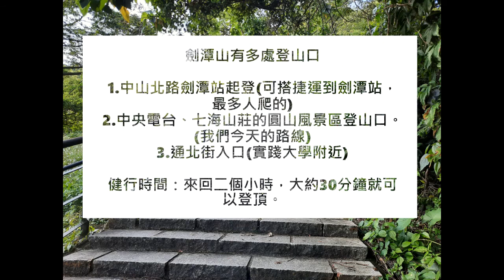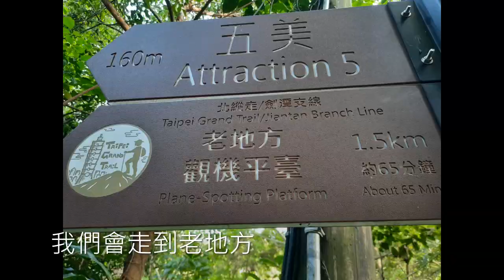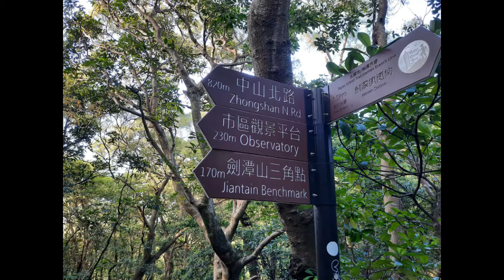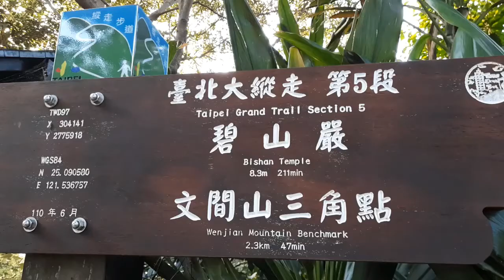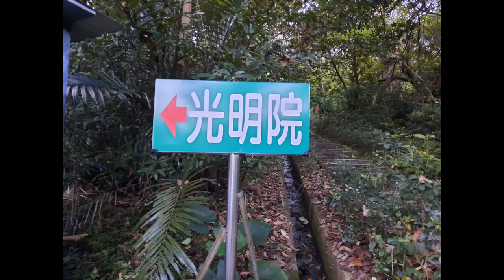最簡單的小百岳。劍潭山步道。眺望夕照。遼闊台北。看飛機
劍潭山是小白悅之一，是位於台北市區最簡單也是最親民的小百岳，我們走過非常多次了，簡單又迷人，30分鐘即可登頂，是非常適合闔家大小、運動又能凝望觀音夕照、美麗遼闊的大台北風景，更可以看許多飛機的起降的親子步道，非常推薦。

入口與交通：
1.中山北路劍潭站入口(捷運劍潭站)
2.中央電台、七海山莊、圓山飯店入口
3.通北街入口(實踐大學旁)

劍潭山連結到碧山巖，也是臺北大縱走的第五段的路線。

以下為健行筆記的介紹
劍潭山海拔153公尺，位於台北市士林區圓山風景區，是圓山飯店後山的北稜，也是台北市最接近市中心的小山，沿著稜脊步道緩緩前行可抵達其他山岳，走起來幾乎是輕鬆自在，在交通便捷上佔有極大之優勢。這條步道已成為市民晨運健身的場所，如位於稜線上「老地方」，就是大家熟知的健身據點。步道沿途可以欣賞圓山飯店、基隆河河濱公園等景致，步道盡頭為大直的通北街165巷、北安路口處，是一條坡緩易行的郊山步道。